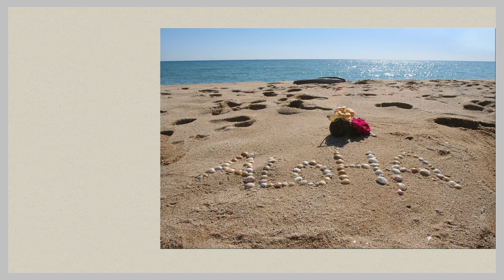100 Hawaiian Seascape Jigsaw Puzzle /Enjoy Gameplay Video on PC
Beautiful Hawaiian Seascape
Sea Ocean View Landscape Nature Beach Coconut Palm Trees Ocean Beach Waves Sand Surfing Snorkeling Coral reefs Sunsets Sea turtles Waikiki Oahu Hawaii Maui Molokai Kauai Lanai.
Hawaii is famous for its stunning ocean and beautiful beaches. The ocean in Hawaii is crystal clear and has vibrant shades of blue and turquoise. The waves are perfect for surfing, and many people come from all over the world to catch the waves in Hawaii. The beaches in Hawaii are pristine and lined with soft, golden sand. You can relax on the beach, sunbathe, and build sandcastles. The water is warm and inviting, making it ideal for swimming and snorkeling. You can explore the colorful coral reefs and swim alongside tropical fish and sea turtles. The beach culture in Hawaii is laid-back and friendly, with people enjoying picnics, beach volleyball, and bonfires during the evenings. Whether you're a sun seeker, a water sports enthusiast, or simply want to enjoy the beauty of nature, Hawaii's ocean and beaches offer a paradise-like experience.